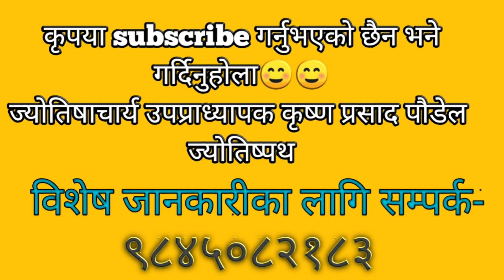अाफैले गर्नुहोस् पूर्णिमाको पूजा: ज्योतिषपथjyotishpath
Astrology consultancy-ज्योतिष विज्ञान
Krishna Prasad Paudel (ज्योतिषाचार्य कृष्णप्रसाद पौडेल)
राशिफल॥ rashifal 2077॥2020

Contents:
 1) ajako Panchanga
2) subhasait ra rahukal
3) ajako raashifal
4) jivanvar samjhirakhe ramro gyanko kura
5) voli ko bises din

Lecturer in Valmiki Campus, Putalisadak, Kathmandu
Lecturer in Valmiki Campus, Putalisadak, Kathmandu jyotis path
jyotishpath Krishna Prasad Paudel कृष्णप्रसाद पौडेल ज्योतिष जानकारी # Runs Avenues channel, Kathmandu Synergy F.m, Chitwan